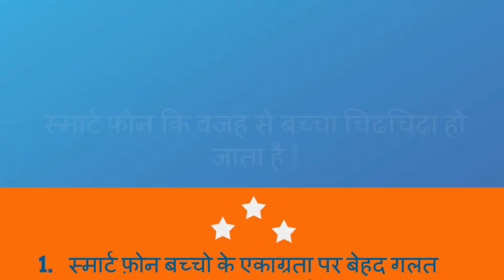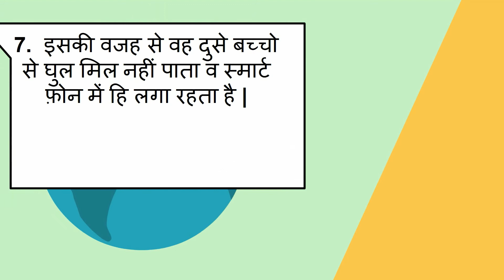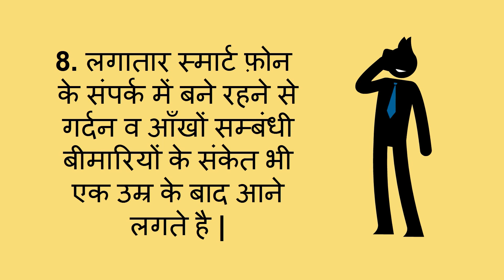स्मार्ट फ़ोन आपके बच्चे के पिछड़ने का कारण तो नहीं/Drawbacks of smart Phone for your child development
स्मार्ट फ़ोन आपके बच्चे के पिछड़ने का कारण तो नहीं/Drawbacks of smart Phone for your child development-- This video will show how smartphone spoil your child present and future.

About my channel Womencorner:
 Hello Beautiful,